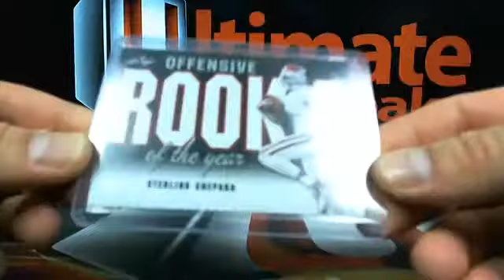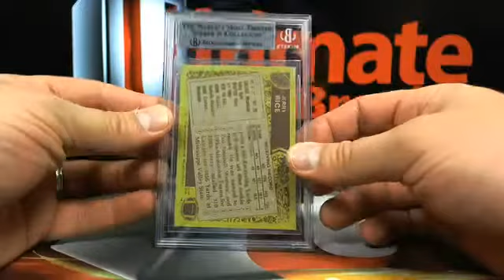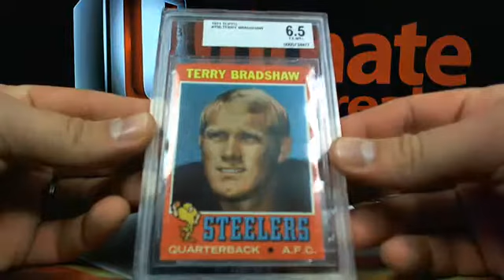UltimateBoxBreaks.com: 2016 Leaf Greatest Hits Football Box Break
UltimateBoxBreaks.com: 2016 Leaf Greatest Hits Football Box Break - Captured Live on Ustream